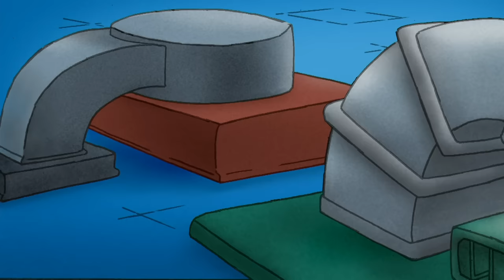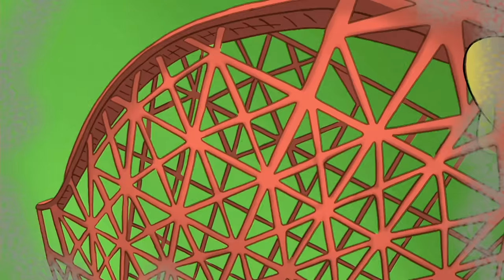Jorge el Curioso en Español 🐵 El Plan de Juego de Jorge y Allie 🐵Caricaturas para Niños